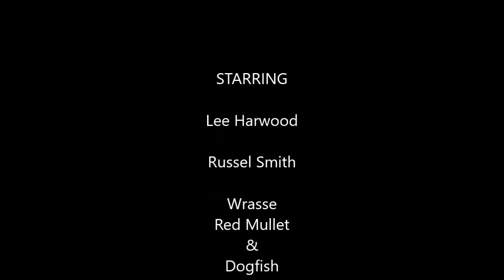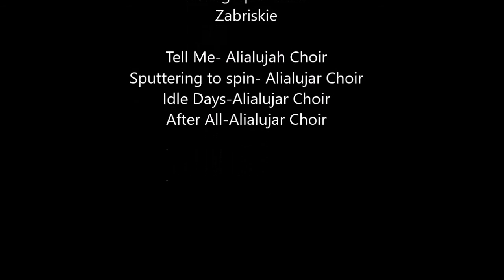Budleigh Salterton 2015 10 03